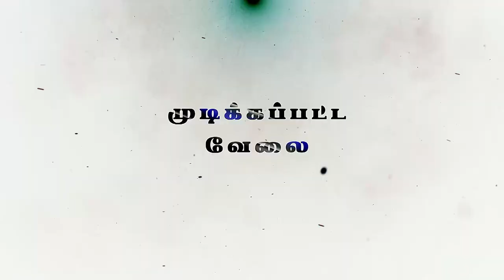"முடிக்கப்பட்ட வேலை " (HD) June 23rd 2020 Today's Promise with Bro.D.Jestin (DD2141)